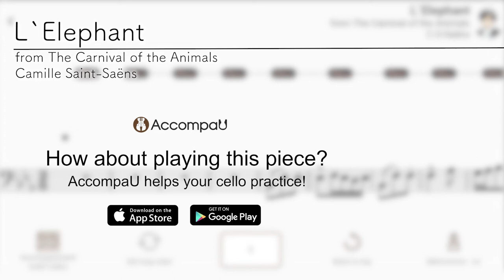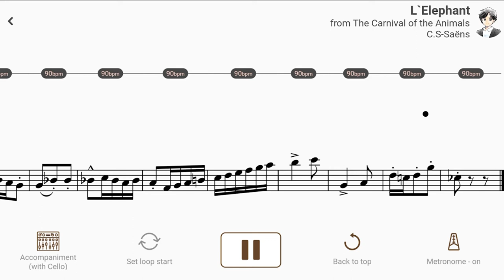L`Elephant from The Carnival of the Animals | C.Saint-Saëns【 Cello Sheet Music 】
【Title & Composer】

L`Elephant / C.Saint-Saëns(Suzuki Bass Book3)
L`Elephant from The Carnival of the Animals / Camille Saint-Saëns（AccompaU app）